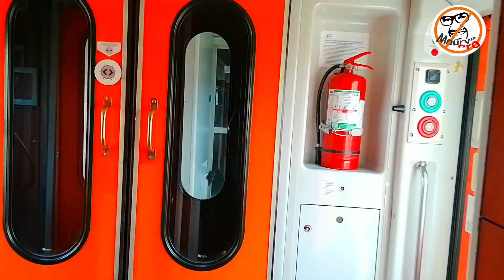First Class Train Trip in Romania-The Travel Vlog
this is an amazing train Experian in Romania.